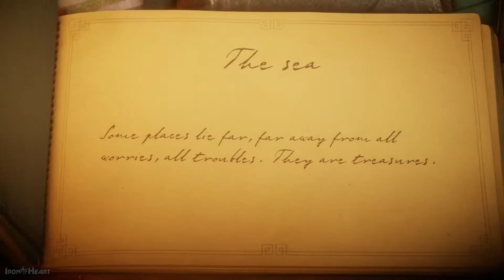Unravel | БЕРЕГ МОРЯ ► 3 Серия | Gameplay PS4